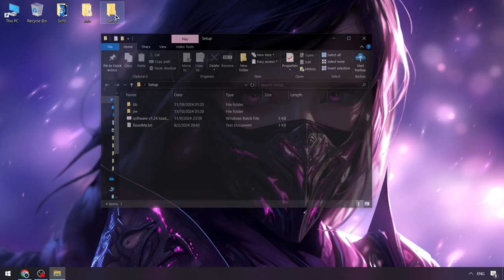Blox Fruits Executor [Latest Update 2024] | Blox Fruits Scripts | Blox Fruits Hacks Free [UPDATED]